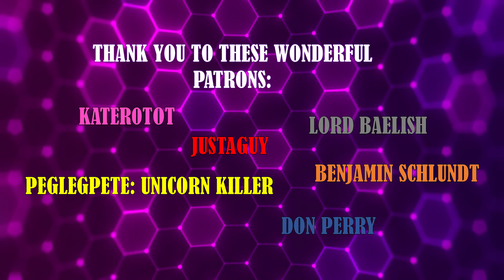Winds of Winter & House of the Dragon UPDATE (GAME OF THRONES)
Let's talk about Winds of Winter update and HOUSE OF THE DRAGON!

♥BIG THANK YOU TO THESE PATRONS♥:
Joe "Rawrist's Chocolate Man" Room , I mean Doom
Malcolm
ericreeves3
John Baker
Sometimes Lucid
JustaGuy
PuppetMaster1791
MrBuckstarz93
Dan Poirier
Peglegpete: Craig's biggest Fan
Craig, the beautiful unicorn boy
Dardell
Cam Jr
Katerotot
«Mazzy W.»
Joe Doom
kingSabertooth
Edward Adams
William of Fourhorn
Dardell2001
Tom Galvin Jr
Big Tom Jr
Kenny
Erica Crider
Carrie
Ashley Conkel-Porwoll
Craig Mulvey (also a beautiful unicorn boy)
PEGLEG
TriangleWineCompany
Peter Lorenz
Brooke Geer Person
Maturin Shardik
BomberPidgeon
The Wrath Of Ruthless Podcast
Alex Adams
Laurie Alberts
Tiffany Shredder
Ronnie South
Allie Meyers
Robert Cintron
Laura Roberts
Daisy Tillman
Mary Haney
Kathleen Vangola
Joy Amalaos
Childe Roland
BornBuckeye
John Cadena
Lacy Adams
Katie Metileos
Shelly Kytos
Cameron Rapoza
Evan Johnson
Eric Caper
Alisha Smythe
Alexandra Evans
Susan Harper
Marc Joseph aka The Snow In Winterfell
KidFresh32
Sean Powell
Will Kozup
Kelly Faullen
Ashley Ellis
Alisha Frank
Craig Mulvey
Jared Mills
Clifford Morgan
John P Ibbotson
Michelle Williams
Nathan Effiom
John Gonzalez
Mike Palmerio
Rebecca Hill
Ada Karloi
Eleanor Puckett
Christiana McPhee
Lizzie Henderson
Adam Escaloros
Harold Burns
Twanna Ware-Niemi
Lauren Wagstaff
Chris Harris
Marci Matthews
Theresa Massey
Walter Fletcher
Timothy Johnson
Marilyn Benitez
Roxanne Marie Araña
Sophia Curry
Mia Bridges
Bryan Osterhout
Kathleen Cotter